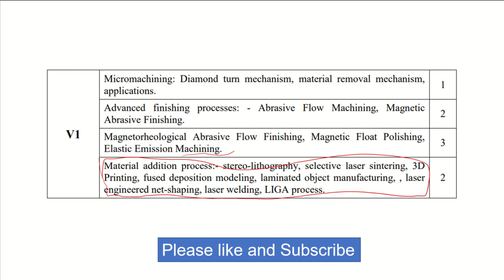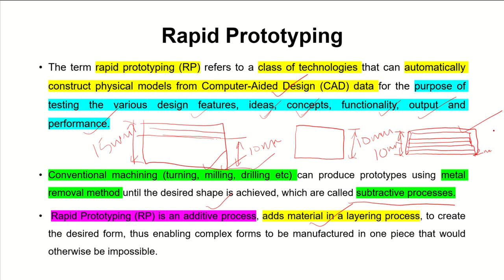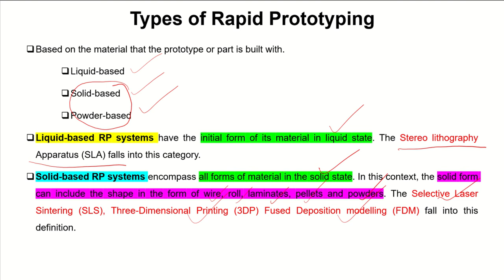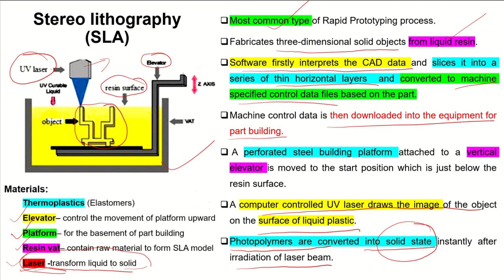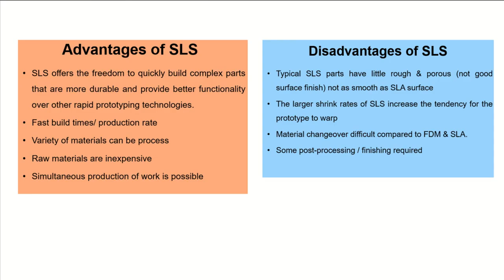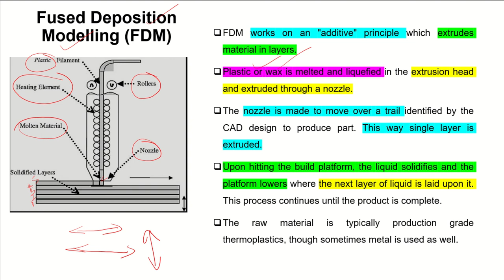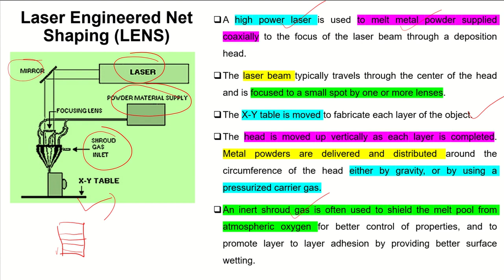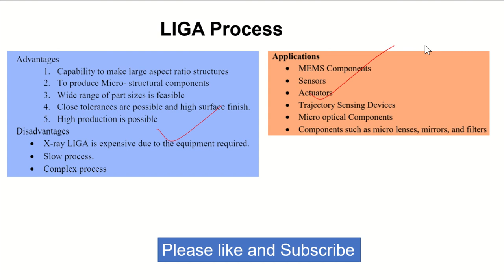Advanced Manufacturing Technology//Module VI//Part II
Material addition process:- stereo-lithography, selective laser
sintering, 3D Printing, fused deposition modeling, laminated
object manufacturing, , laser engineered net-shaping, laser
welding, LIGA process